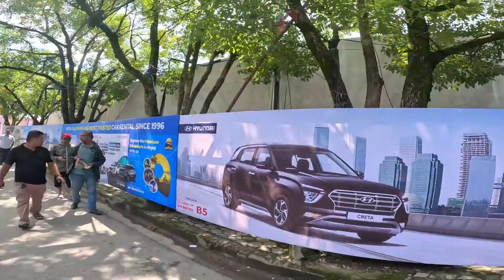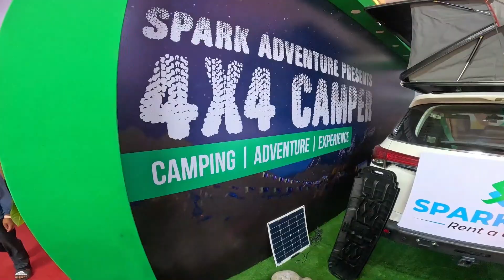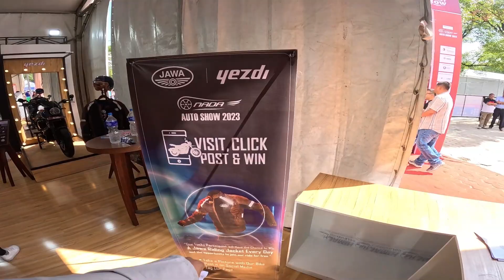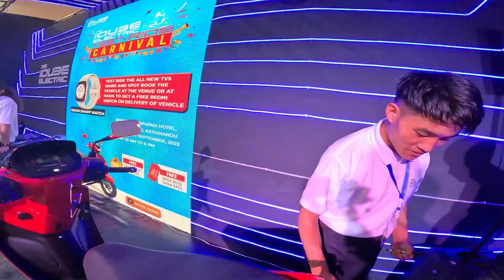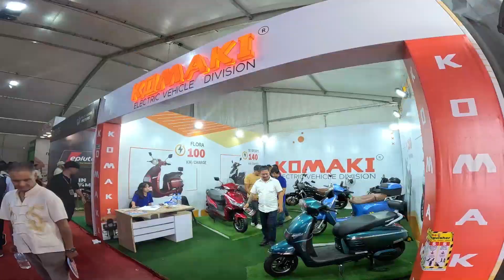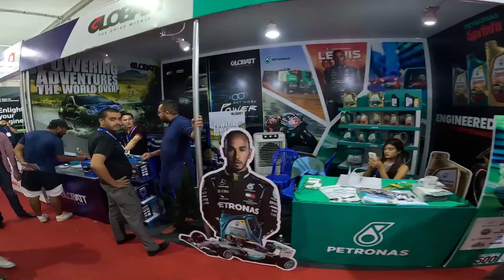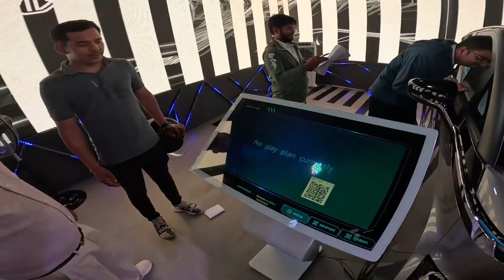DAY AT NADA AUTO SHOW !!!